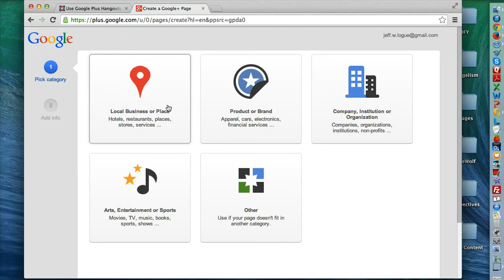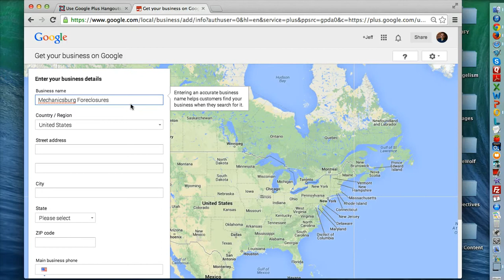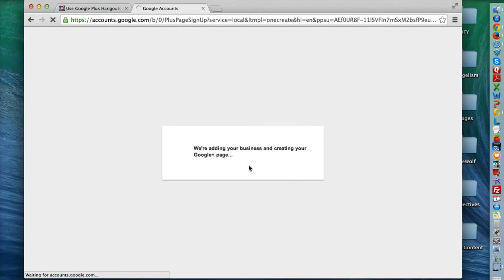Build Google+ Business Pages for Your Real Estate Niche